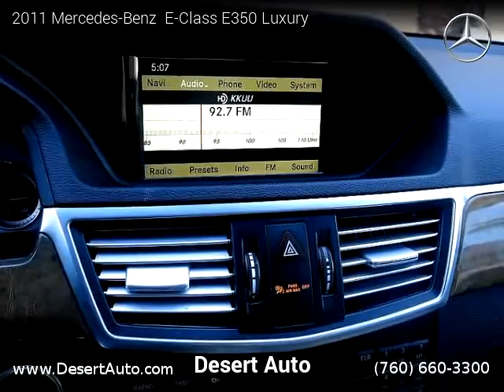2011 Mercedes-Benz E-Class E350 Luxury - Desert Auto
Desert Auto
74882 Joni Drive

2011 Mercedes-Benz  E-Class E350 Luxury

One owner vehicle, Clean title, 31,654 miles, Automatic, Sedan, RWD: Rear Wheel Drive, 4 doors, 6 cylinders, Gasoline, MPG City 17 and 24 in Hwy.